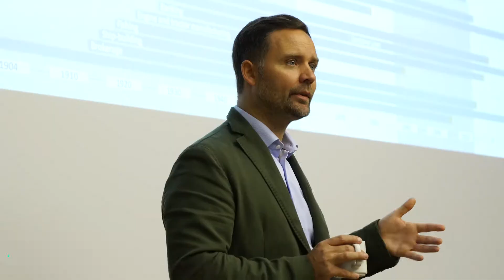Rise & Shine Onsdag d.23. Oktober | Sune Stilling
Oplev stemningen fra sidste uges Rise & Shine event, gæstet af Head of Growth i Mærsk, Sune Stilling. Sune fortalte om, hvordan Mærsk Growth er Mærsks nye tiltag til at drive innovation i industrien